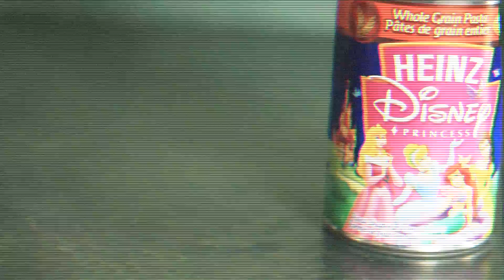L.J Smith - Time To Cook (Music Video)